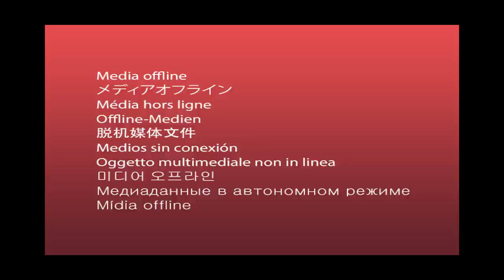EXTRATERRESTRIAL CONTACT & INTERDIMENSIONAL HEALING | Paul Wallis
ET CONTACT & INTERDIMENSIONAL HEALING | Paul Wallis
Shamanic healing methods among the world's traditional indigenous cultures echo the insights of Plato in ancient philosophy, Hesychasm in Eastern Orthodoxy and the powerful testimony of the Cathars in the Middle Ages. What do ancestral spirits have to do with Christianity? What does healing have to do with inter-dimensional contact? This is an AUDIO ONLY of a lecture Paul gave at a Summit hosted by Watchers Talk and Full Spectrum Universe. Enjoy!

ECHOES OF EDEN - What secrets of human potential were buried with our ancestors' memories of ET contact? (Release date May 1st 2022)